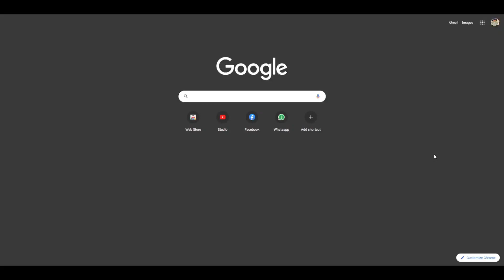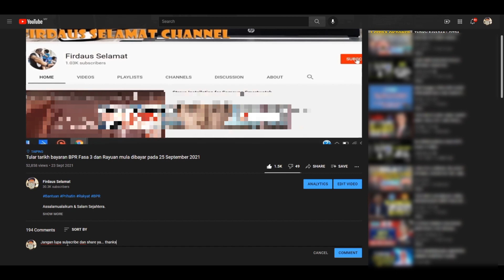KWSP 2.0 secara bersasar berada dalam radar scammer & individu tidak bertanggungjawab?